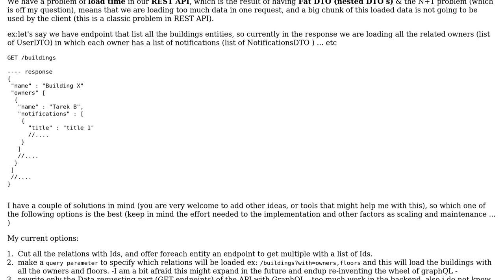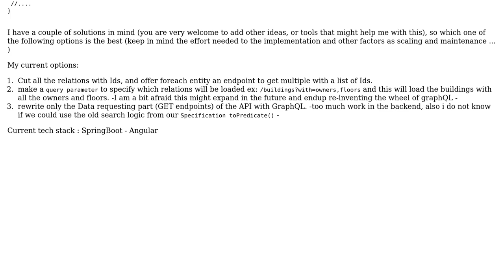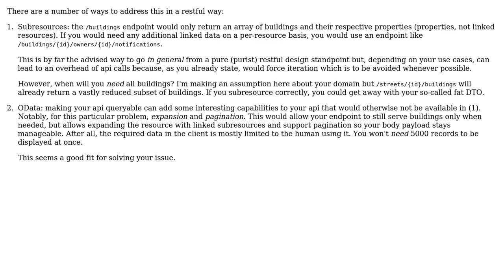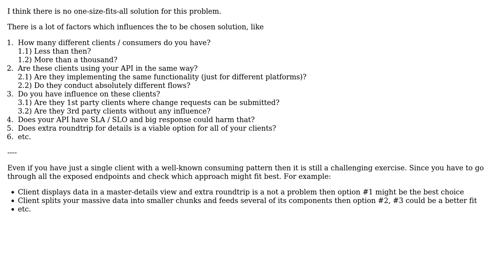Software Engineering: Best way for resource (entity) relations loading in a REST API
With thanks & praise to God, and with thanks to the many people who have made this project possible! | Content (except music & images) licensed under CC BY-SA | Music | Images & others | With thanks to user Wim Ombelets user Tarek Baz user Peter Csala and the Stack Exchange Network Trademarks are property of their respective owners. You are responsible for your own actions.